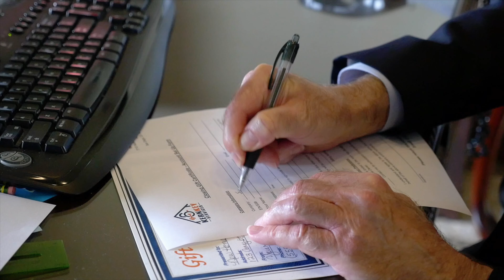Kernkey Services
Not your average locksmith!
What makes us unique?
Why choose Kernkey?